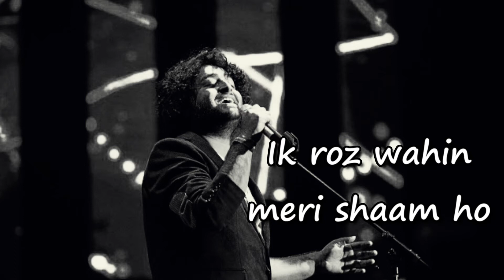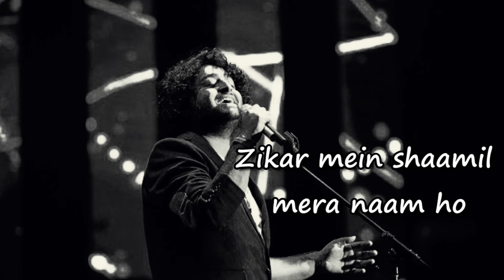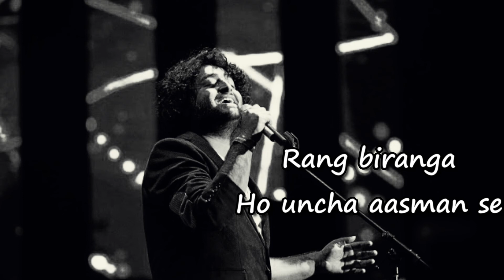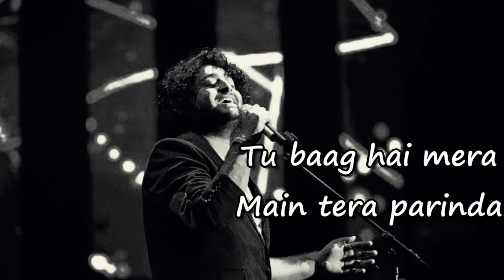Desh Mere | Arijit Singh | Ajay , Sanjay , Sonakshi , Ammy , Nora , Sharad , Pranitha , Ihana | Bhuj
Ajay Devgn, Sanjay Dutt, Sonakshi Sinha, Ammy Virk, Nora Fatehi, Sharad Kelkar, Pranitha Subhash, Ihana Dhillon

DESH MERE LYRICS
Ho desh mere
Teri shaan pe sadke
Koyi dhan hai kya
Teri dhool se badh ke

Teri dhoop se roshan
Teri hawa pe zinda
Tu baag hai mera
Main tera parinda

Hai arz yeh deewane ki
Jahan bhor suhani dekhi
Ik roz wahin meri shaam ho

Kabhi yaad kare jo zamana
Maati pe mar mit jaana
Zikar mein shaamil mera naam ho

Main tera parinda

Aanchal tera rahe maa
Rang biranga
Ho uncha aasman se
Ho tera tiranga

Jeene ki izazat dede
Ya hukm e shahadat dede
Manzoor humein jo bhi tu chune

Resham ka ho madhushala
Ya kafan sipahi wala
Odhenge hum jo bhi tu boone

Main tera parinda

Written by:
Manoj Muntashir